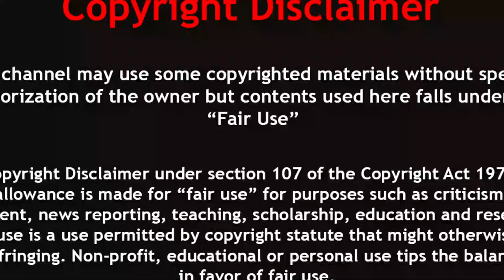কুমিরকে দেখা মাত্র ছিরে খেয়ে ফেলে ভয়ংকর এই প্রাণী | Giant otter kills crocodile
Otters are carnivorous mammals in the subfamily Lutrinae. The 13 extant otter species are all semiaquatic, aquatic or marine, with diets based on fish and invertebrates. Lutrinae is a branch of the Mustelidae family, which also includes weasels, badgers, mink, and wolverines, among other animals.